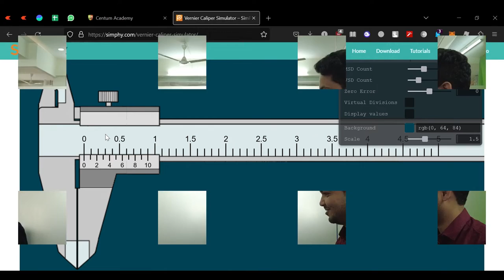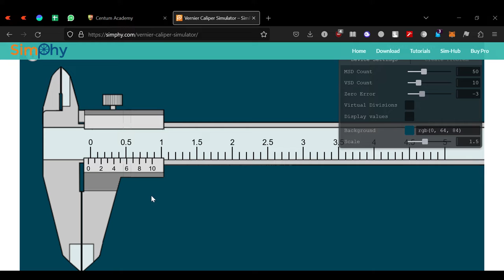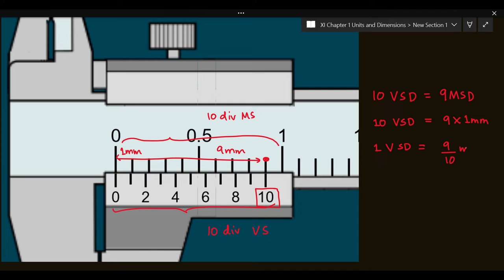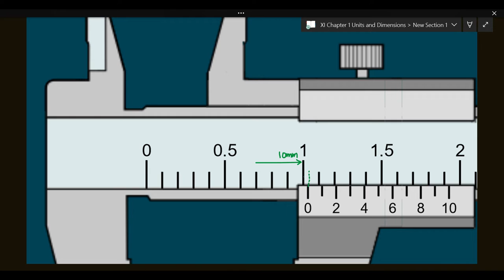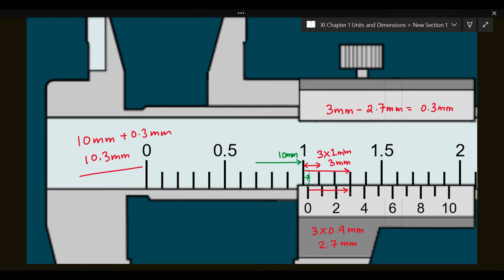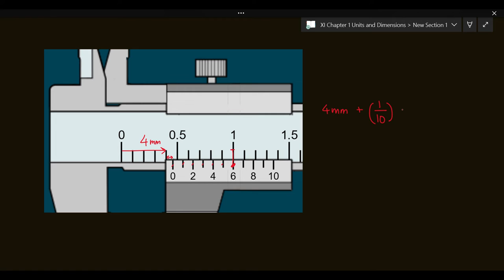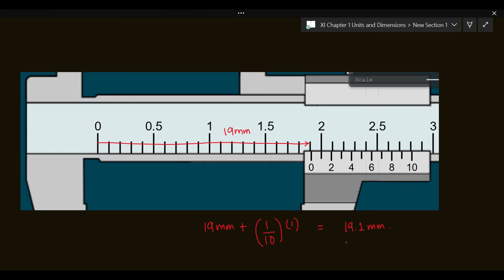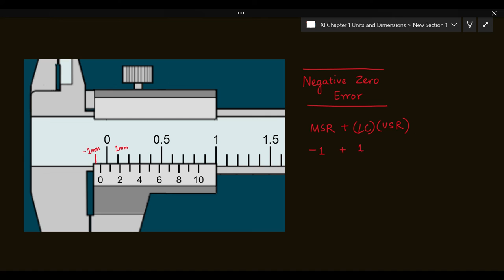Vernier Calipers explained in Detail. Zero error and Least Count.